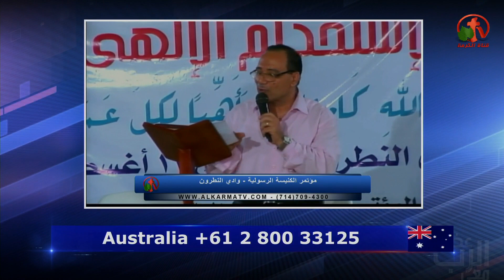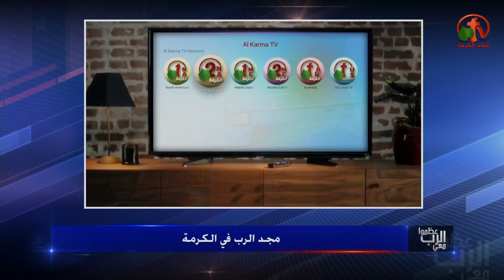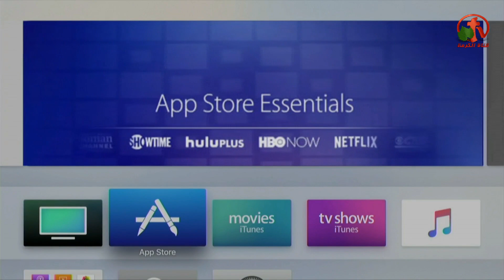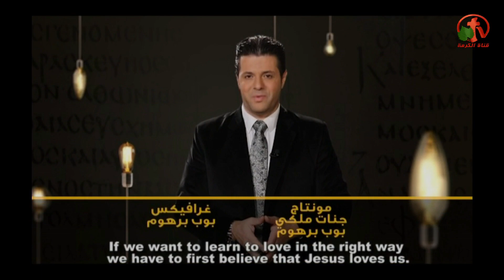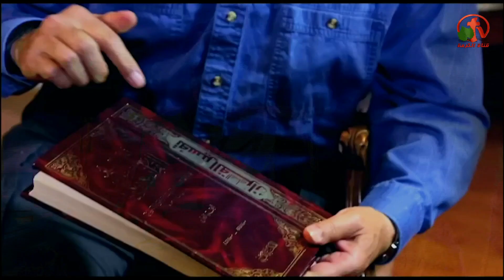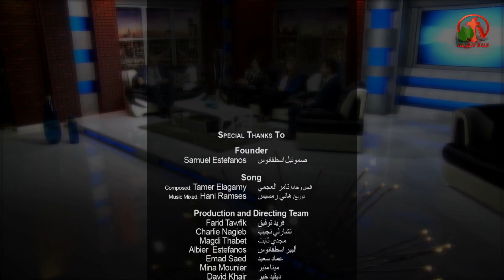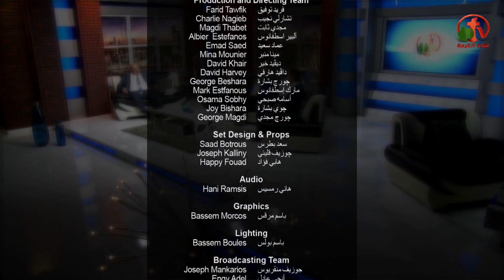مجد الرب في الكرمة - الكرمة مباشر - Alkarma tv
أعداد وتقديم: الأخ صموئيل أسطفانوس
ضيوف الحلقة: القس أليكس حنا والأخت سلوي وليم والأخت ليديا ماهر
Glory of the Lord in Alkarma - Alkarma live show - Alkarma tv
Live broadcast on Alkarma tv channel 15 Aug, 2017
Presentation: Brother Samuel Estefanos
Guests of the episode: Rev. Alex Hanna, Sister Salwa William and Sister Lydia Maher